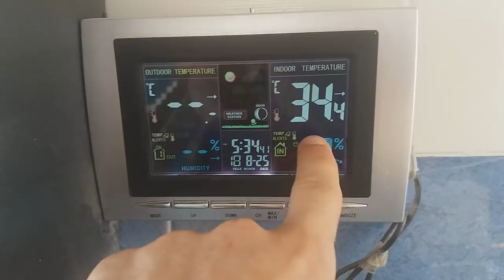💦🐣🐤COMO REFRESCAR A NUESTRAS AVES🐥🐣GRATIS🙈🙉🙊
En este nuevo vídeo os explico como hago frente a las calores que pueden incluso hacer fallecer a nuestra mascota preferida, este vídeo es para bajar la temperatura y refrescar a todo tipo de ave de jaula como canarios, fauna europea, exóticos, psitasidas, loros, palomas, etc, espero que os guste muchísimas gracias y si te gusta comparte y darle a like.